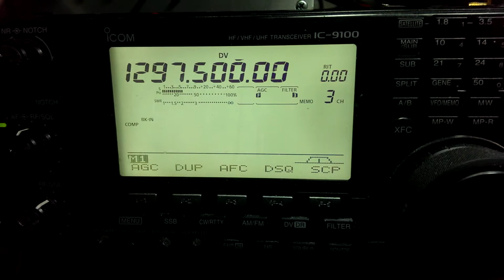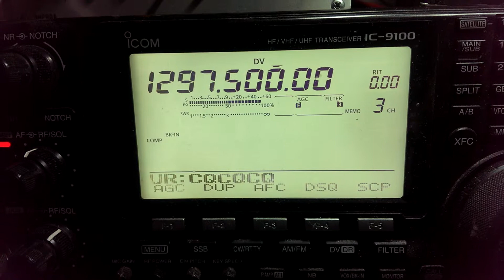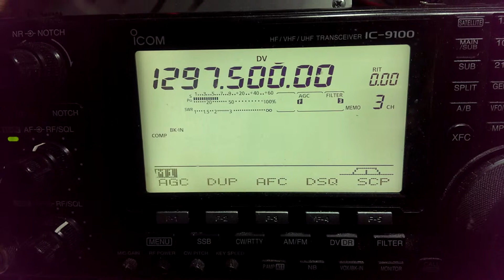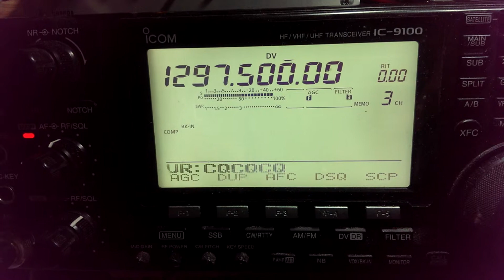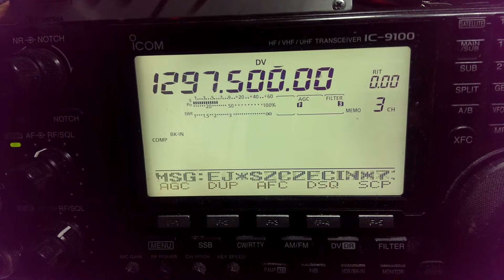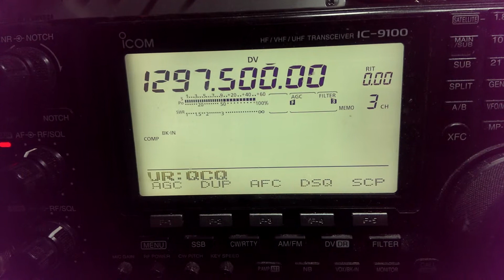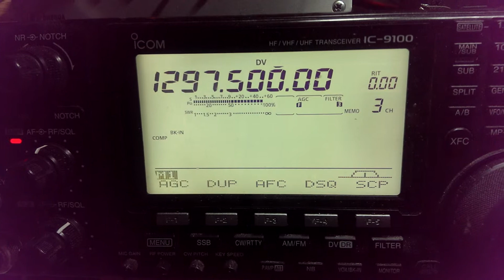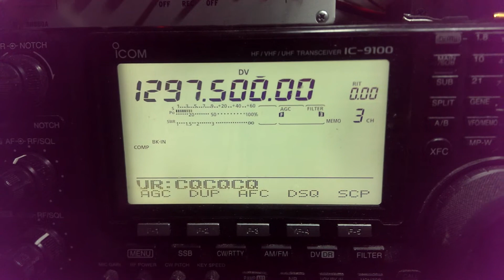Test DV on 23cm